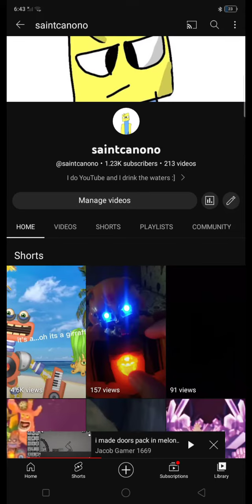this guy copied my hide!@ThatOne_CoolKid82828 that's his channel